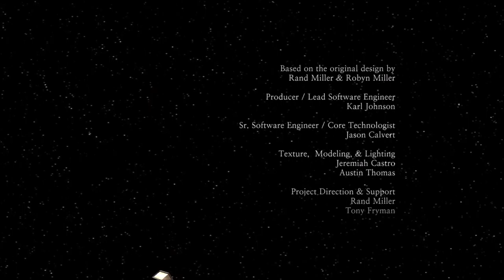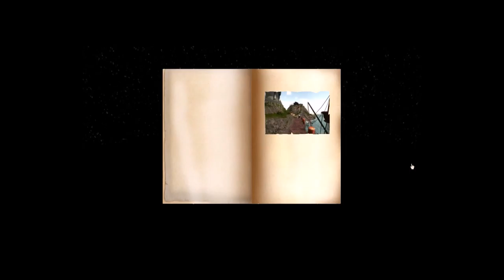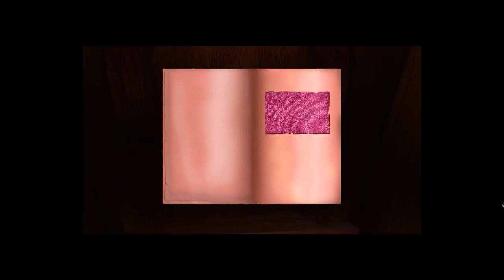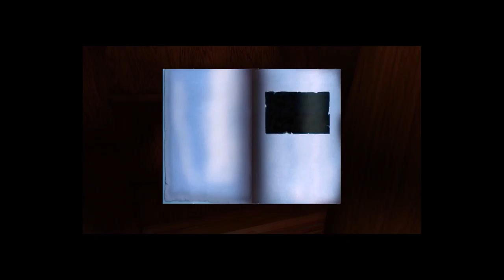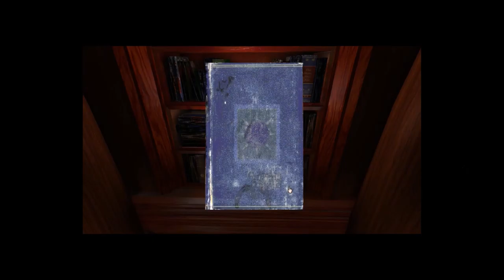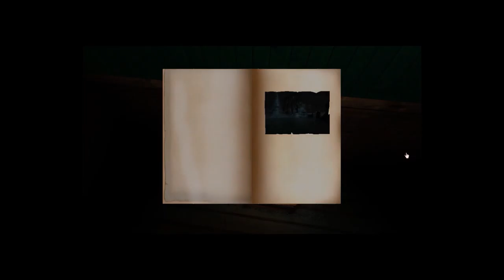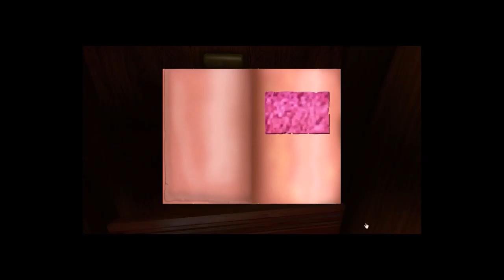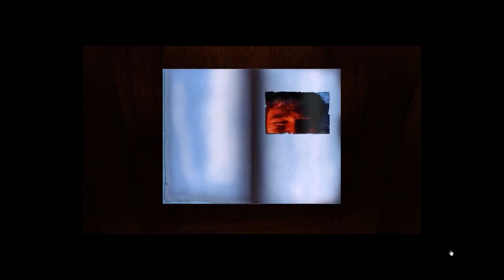realMyst Episode 1 - Stoneship Age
KnowItAllDM plays realMyst.

KnowItAllDM starts a brand new series with an old favorite puzzle game: Myst, remastered in the realMyst: Masterpiece Edition